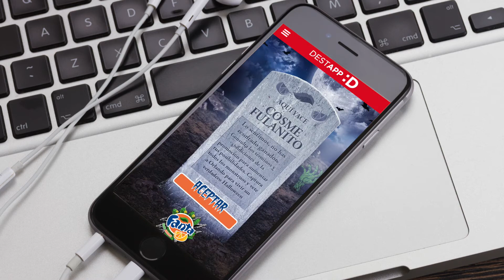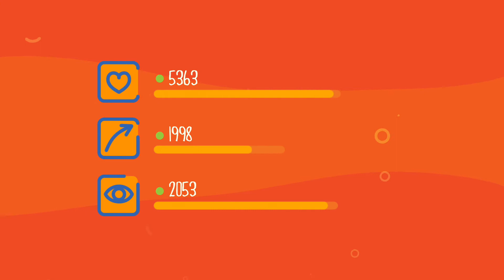Rífatela Como Pro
CAMPAÑA: Rífatela Como Pro
AGENCIA: Only If
PRODUCTO: Fanta
MARCA: The Coca-Cola Company